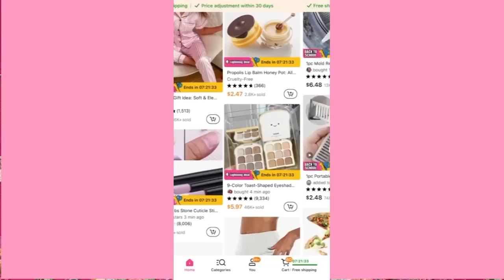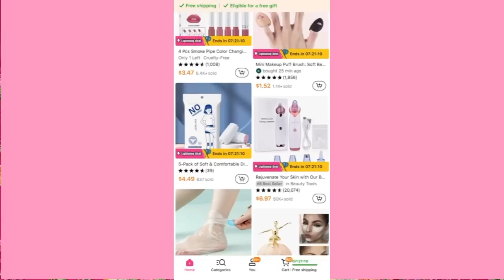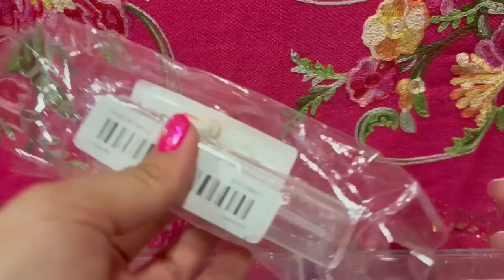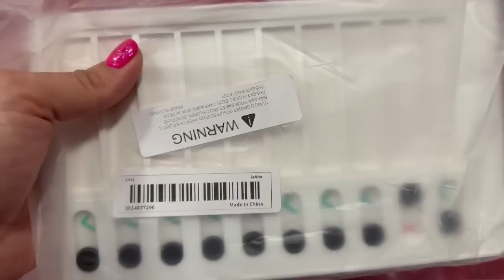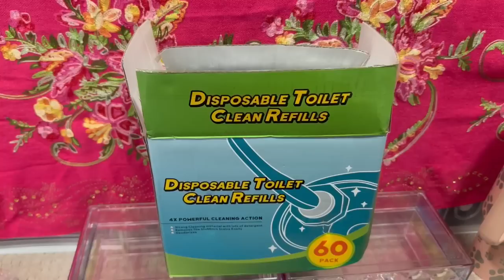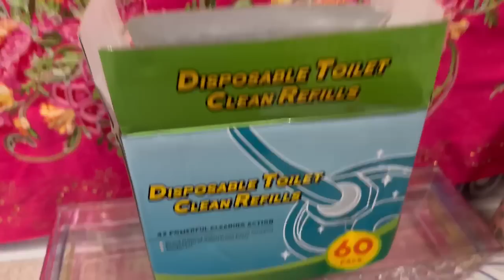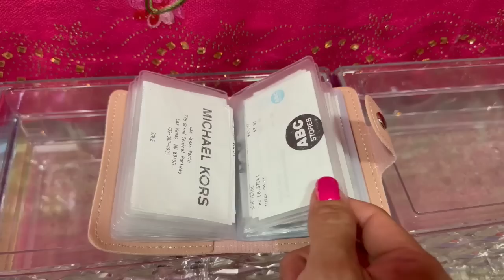TEMU🔥Vale la pena? Es real? Aquí te muestro un haul de todo y te doy mi sincera OPINIÓN❗️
💰DOWNLOAD the following link for the TEMU APP to get $100 coupon bundle for free
🔍 or search my code 【join3744】to claim.
💰Baja la aplicación con este link para cupones de hasta $100
🔍o bien en el buscador usa este cupón JOIN3744.
By that, I am disclosing that I have included certain products and links to those products on this site or video. This means that I may receive commission for purchases made through the provided links.
Productos mencionados:
Botella De Spray De Plástico Con Dibujos Animados $1.49💰

Protección de privacidad Sello de rodillo de código desordenado Sello de seguridad de protección contra robo de identidad $2.43💰

Tablero de planificación de 1 pieza y 10 hojas de cartón blanco $2.43💰

1pc, Vaso De La Bandera De EE. UU. Con Tapa Y Pajita $17.99💰

1 Vaso De Acero Inoxidable Aislado, Tazas De Café Con Diseño De Pata De Gato De 40 Oz Con Tapa Y Asa, Tazas De Vacío De Doble Pared Con Huella De Gato $18.49💰

Cartera De Mano Con Estampado De Lunares, Monedero Portátil Con Cremallera, Monedero Moderno Con Muñequera $3.09💰

(Apto Para Hasta 65 Kg) 1 Pieza De Recortador De Brazo Delgado Para Mujer, Brazo De Sudor De Sauna $1.99💰
Rosa en forma de corazón perla de imitación con lazo llavero adorno bolso monedero encanto accesorios regalo del Día de San Valentín $4.79💰

40/60 Piezas, Repuestos Desechables Para Varitas De Limpieza De Inodoros $9.49💰

Bolso bandolera de un hombro para mujer, bolso de tela de nailon impermeable $10.99💰

Soporte De Tarjeta De Crédito RFID Con 24 Ranuras Para Tarjetas $2.69💰

Mini paraguas de bolsillo portátil plegable multicolor popular de 1 pieza $7.99💰

Caja de gestión de cables de almacenamiento a prueba de polvo $1.79💰

1Pcs Ventilador De Reloj Recargable Verano Ventilador De Reloj Recargable Silicona Creativo Hombres Y Mujeres Desmontable Estudiante $6.49💰

1pc Sombreros De Visera Solar Con Ventilador Para Mujeres $5.59💰

Bolso de dos tonos a la moda, bandolera con bloques de color, bolso de oficina y trabajo para mujer con dije para bolso $15.49💰

1pc, Cubiertas De Puntas De Pajitas De Dibujos Animados Encantadoras Reutilizables $0.99💰

Blusa Estampada En Cadena, Blusa Casual De Manga Larga Con Botones Delanteros, Ropa De Mujer $8.99💰